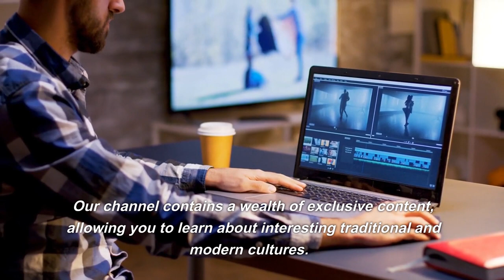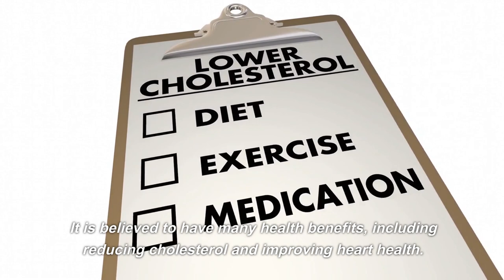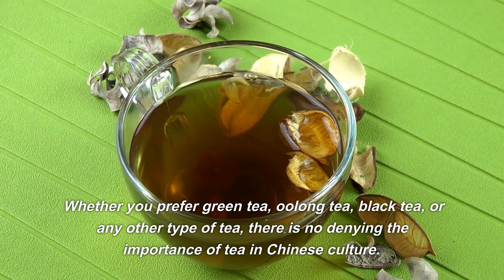Chinese Culture | The history and cultural significance of tea in China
Our channel specializes in introducing fun information and cultural comparisons from around the world, allowing you to broaden your horizons and gain a deeper understanding of different countries' customs and cultural traditions.

Overview of channel content:
Our channel contains a wealth of exclusive content, allowing you to learn about interesting traditional and modern cultures. You can learn about wedding customs, festivals, culinary culture, music, dance, sports activities, and more from around the world.

Emphasize channel value:
These contents not only expand your knowledge but also enrich your life and enhance your cross-cultural communication abilities. Our goal is to make you more interested in and knowledgeable about the world.